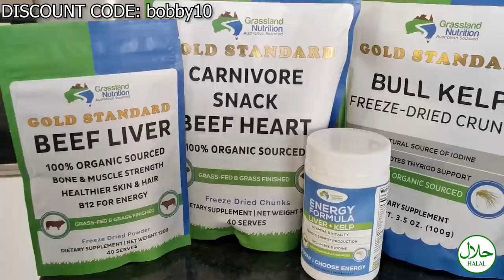Christian Reacts To From Black Magic to ISLAM! ( I did NOT Expect This!)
Black Magic and the Fortress of the Muslim
John Fountain Is A revert to Islam that worked in Sierra Leone, Africa, where he witnessed SIHR / Black Magic.

God bless!